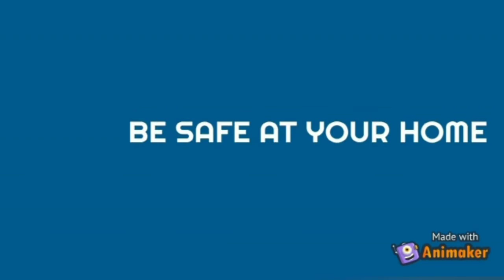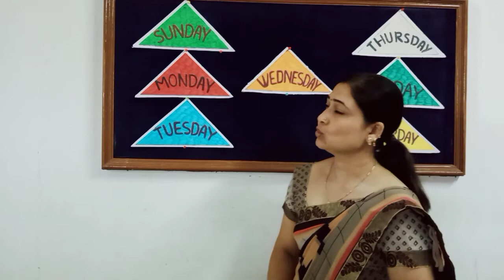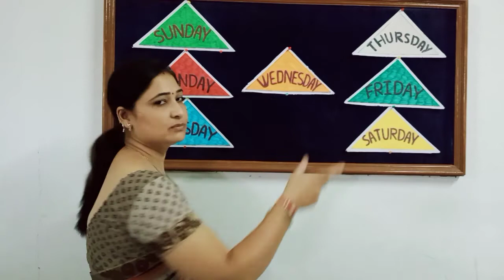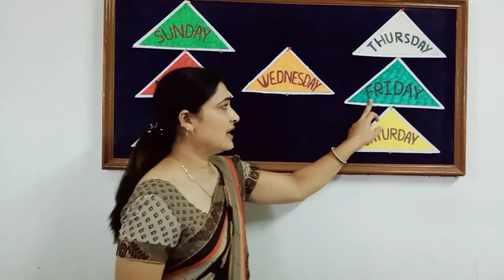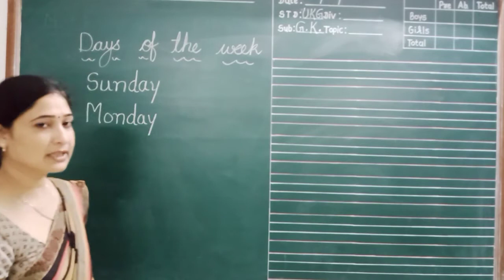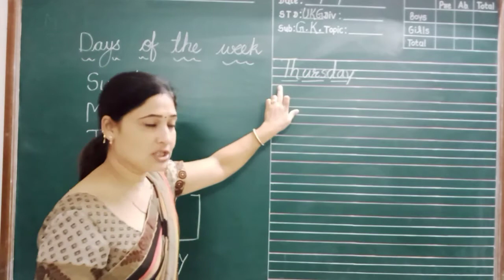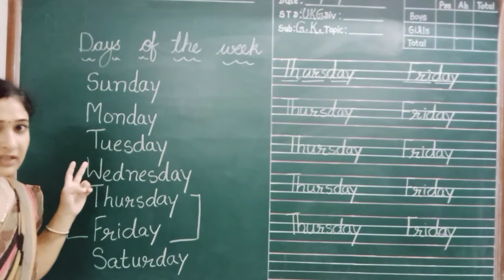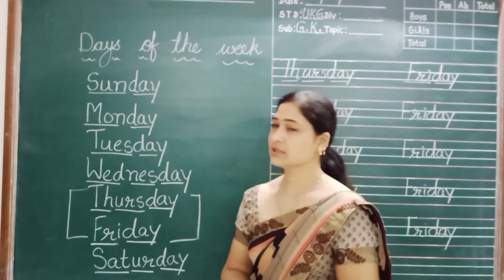U.K.G G.K Days of the week-3